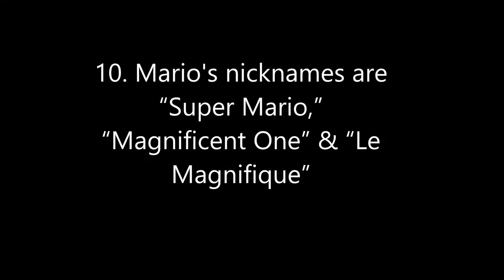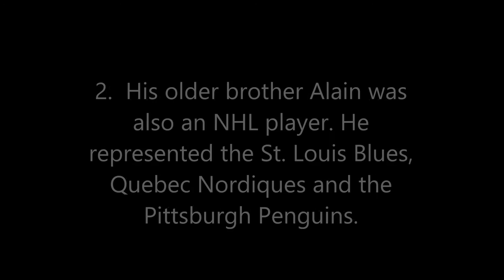10 things you didn't know about Mario Lemieux